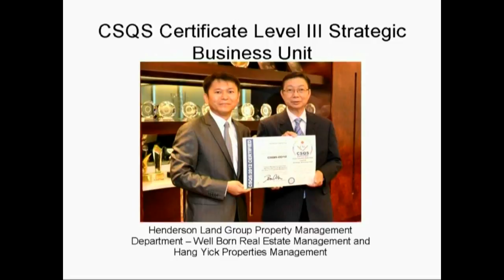APCSC 11"CRE Awards Winner(Corp. Envir.&Social Leadership,CR Marketing Ser.) Henderson 恒基